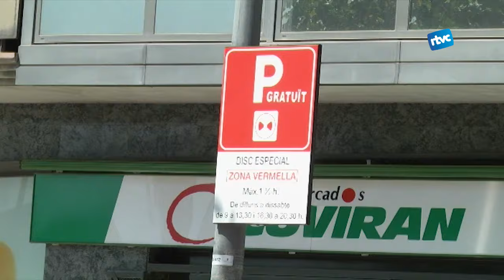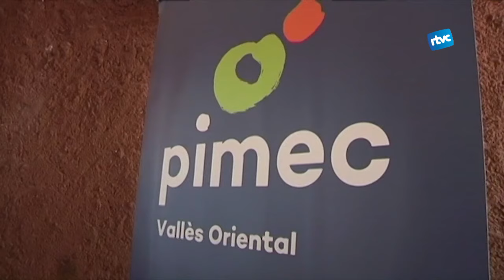CARDEDEU INFORMATIU | Dijous, 18 de juliol de 2019